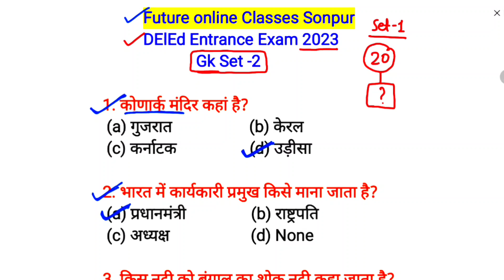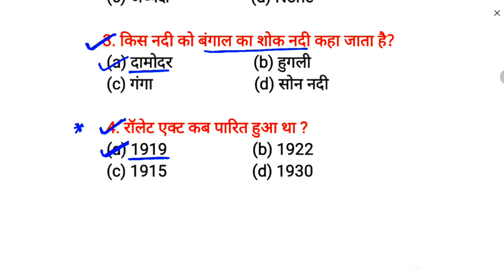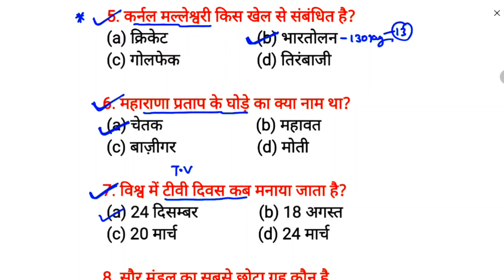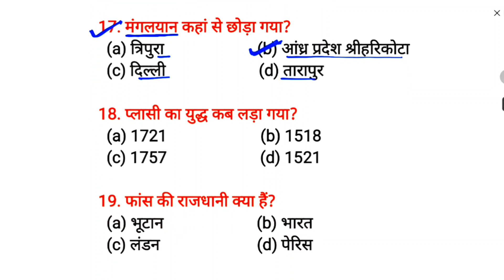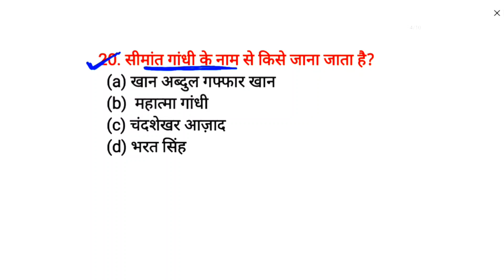Bihar Deled Entrance Exam 2023 | Social Science Question | top 20 question for deled exam 2023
Bihar Deled Entrance Exam 2023 | Social Science Question | top 25 question for deled exam 2023

Bihar B.Ed Entrance Exam 2023 | Social Science Question | top 25 question for deled exam 2023

bihar deled entrance exam syllabus 2022,deled entrance exam syllabus,bihar deled entrance exam ki taiyari kaise kare,how to prepare for bihar deled entrance exam,2023

          Ok bye 👋
Best 👍💯 of ➡Luck🍀